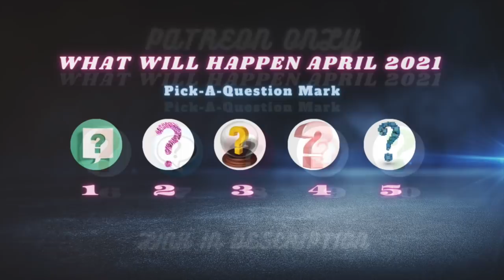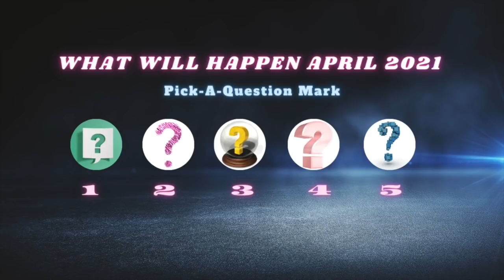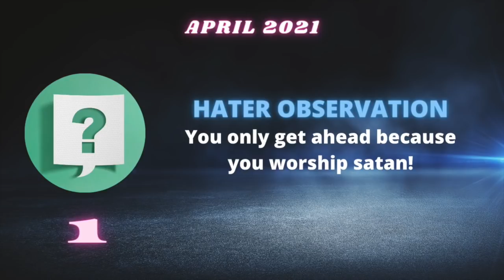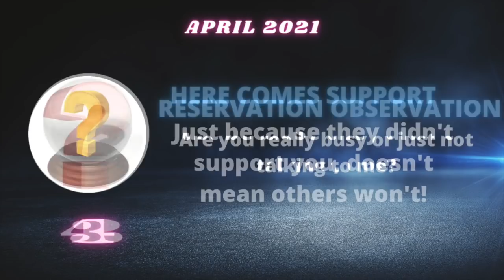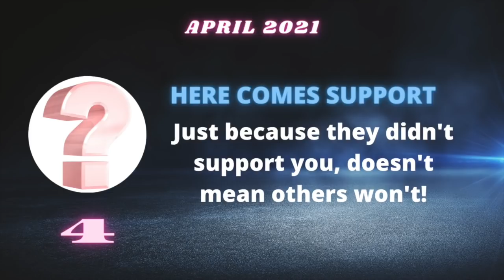YOU'RE BEING NOTICED, BUT YOU HAVEN'T EVEN NOTICED....YET! April 2021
The story told at the beginning is not an original story. I do not remember the original author of this story, but do not want it to be perceived as my own